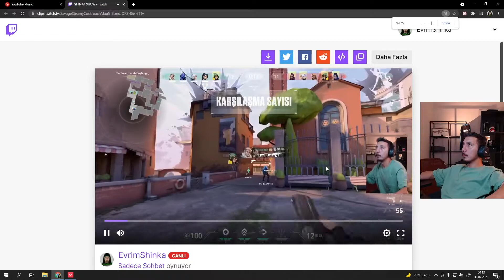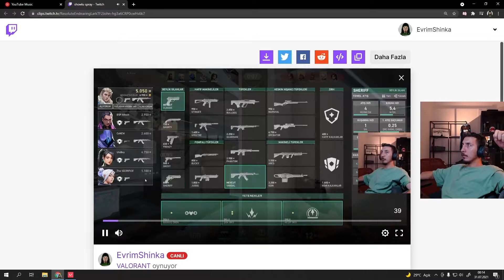Evrim Shinka - Valorant'ta Yaptığı Efsane Vuruşlarını İzliyor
Evrim Shinka Yayında Valorant Oynarken Yaptığı Efsane Vuruşlarının Cliplerini İzliyor.